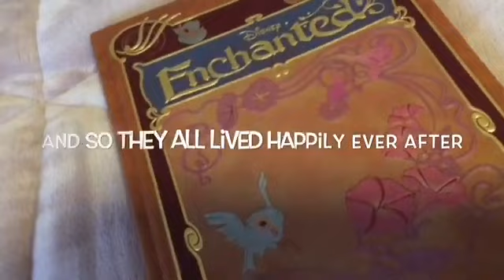Mal and her friends in Enchanted Part 2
After lots of hard work for making this movie, I was able to save clips I filmed and put them all together for the final part of my movie. Mal and her friends in Enchanted leaves off when Jay is searching for Mal and gets tricked by Chad into thinking he found her.
I DO NOT OWN HALLELUJAH BY TORI KELLY
I DO NOT OWN LOVE WINS BY CARRIE UNDERWOOD
I DO NOT OWN STORYBOOK ENDING FROM THE ENCHANTED SOUNDTRACK